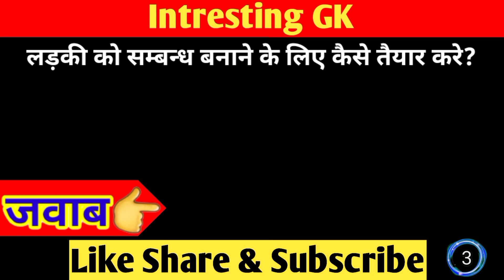लड़की को सम्बन्ध बनाने में मज़ा कब आता है | Sexy GK | 2nd LOVE GK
Your Queries👇👇👇
ladki ko sambandh banane me kab mja aata hai
ladki ko sex me kab mza aata hai
ladkiyon ko sex ka mza kab aata hai
sex ka mza kab aata hai
ladkiyo ko sex karne me mza kab aata hai
sex karne ka mza ladki ko kab aata hai
ladki sex ka maja kab leti hai
ladkiyon ko sex karne ka maza kab aata hai
ladkiyon ko sex karne ka mza kab aata hai
when girls enjoy during sex